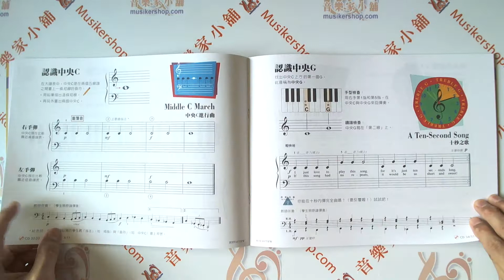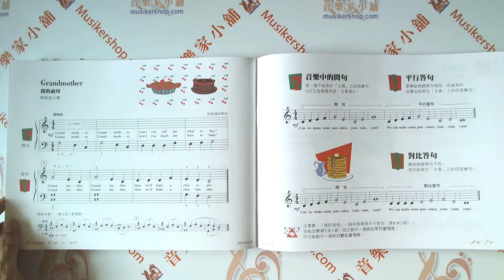第二版 芬貝爾基礎鋼琴教材【鋼琴教本．初級】【樂譜+CD】繁體版【IEFF1075TW】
【內容簡介】

《芬貝爾基礎鋼琴教程》本系列專為6～11歲鋼琴初學者所設計的，帶領學習者展開一場全新探索、創造與冒險的鋼琴學習旅程。初級提供學習者由黑鍵入門，逐步廣大對鍵盤有全盤的認知，一方面經由無譜表的讀譜法，以音名為前導，加上基本的節奏來構築樂曲。當學習進度至譜表的認知時，由"引導音"導入，以逐步進行的方式來學習新的音符，另一個特色是提供不同的指法，以供轉換練習，防止學生對於某些音和某些指法會產生固定的印象。

芬貝爾基礎鋼琴教程是一套探索創作和有趣的活動為基礎的鋼琴教材，繁體中文版每一集包含了四本主要教本：鋼琴教本、鋼琴樂理、鋼琴表演、鋼琴技巧。

教材的特色與成功學習的貢獻：

1.漸進式讀譜教學；經由不斷的複習來穩固原有的基礎，在逐步地加入新課程，我們將課程內容編排成許多學習單元，以呈現主要的課程和技巧，學習玩新課程之後，會將複習的課程加入其中，配合運用。
2.囊括爵士樂及古典樂等廣泛的音樂風格。還是為了增加音樂姓並且鼓勵個人特色的表達，創作及探索的問題與活動。
3.高度的識譜能力-可以在彈奏時表現出最佳的音準和節奏。學會五指位置之後也可以開始訓練不同指法的運用，這種訓練能避免誤導學生某些音符會有固定指法的觀念。
4.在創作與探索的單元活動中，呈現出一點冒險的意識，創作練習和探索問題的份量相當。而探索活動則能夠幫助學生複習所學過的課程，並且審視剛剛學會的新概念。
5.曲子中附有教師伴奏的優美動人曲目。
6.索引部份可直接對照至其他核心(技巧樂理曲集等)教材頁數，使用上更便利。

背景伴奏CD：

●　學生將對初級中所使用的全新交響樂團配樂的伴奏感到非常興奮，透過含即興和多元的音色選項，提供學生更豐富的演奏。
●　新版CD還附加更多的選擇，包含鋼琴教本、鋼琴技巧、及鋼琴表演的MIDI檔。
●　在CD裡的每一首作品街演奏兩次。1.慢速練習速度  2.表演速度 另外還有CD以及MIDI 上的使用方法請參照課本使用。
●　初級教材尚可搭配星光曲集及相關的原文輔助教材，給予學生更完整且專業的音樂薰陶。

◆ 22.86 × 30.48 cm 72頁 附CD一片 ◆

美國 Hal Leonard 授權／財團法人雙燕文化基金會 出版發行　商品編號：FF1075
作者：Nancy and Randall Faber
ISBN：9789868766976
外觀：平裝 / 72頁 / 22.8 x 30.3 cm / 普通級 / 彩色印刷
特徵：初學 初級
樂器：鋼琴

【目錄】

A Ten-Second March
All My Friends
ALLEGRO
ALOUETTE
Best Friends
Balloons
Bells of Great Britain
C Position Warm-Up
C Song
C-D-E-F-G March
Copy Cat
Come See the Parade
Elephant Ride
Frogs on Logs
Gorilla In the Tree
Grandmother
Hey, Hey, Look At Me!
Hey, Mr. Half Note Dot!
Honking Cars
I Hear the Echo
Into the Cave
Lemonade Stand
Let's Play Ball
Merrily We Roll Along
March on D-E-F
Men from Mars
Middle C March
Mister Bluebird
My Invention
Ode to Joy (from the 9th Symphony)
Old MacDonald Had a Song
Once There Was A Princess
Our Team
Partners at C
Petite Minuet
RODEO
Russian Sailor Dance
The Bugle Boys
The Dance Band
The Escalator
The I Like Song
The Old Clock
The Walking Song
Two Black Ants
Two Blackbirds
Two Questions
YANKEE DOODLE